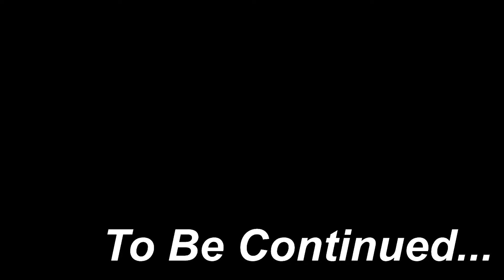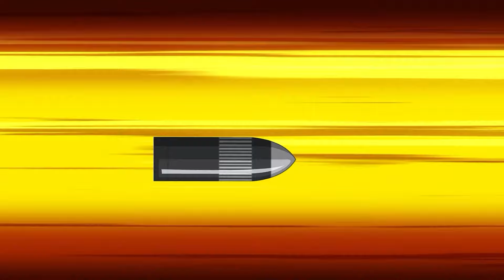Zombie Apocalypse, Daddy Pig!! What Happened to You?? | Peppa Pig Funny Animation